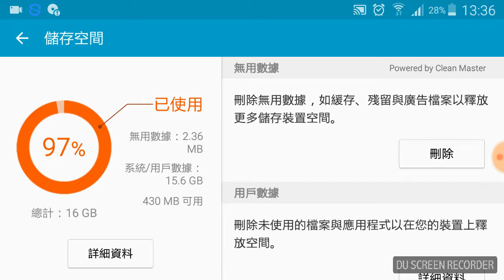第一集玩minecraft